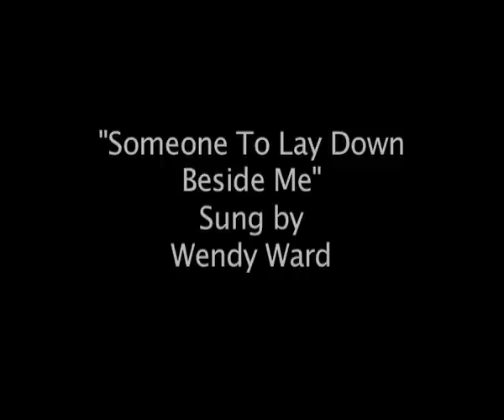Someone To Lay Down Beside Me - WENDY (LUKER) WARD. Linda Ronstadt Cover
Sung by Wendy Ward
Written by Karla Bonoff
Backing Track  by Steve Shadforth
Great song made famous by Linda Ronstadt in the 70s.
I feel very lucky to have been around in the midst of such wonderful music. Hope you enjoy. x x x x x x x